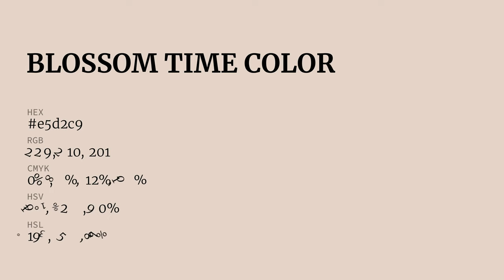Blossom Time color e5d2c9 hex color - Orange color - Cool color e5d2c9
What color is Blossom Time ? e5d2c9 hex color - Orange color - Cool color e5d2c9

Hex e5d2c9 Color Code is also known as Blossom Time color.